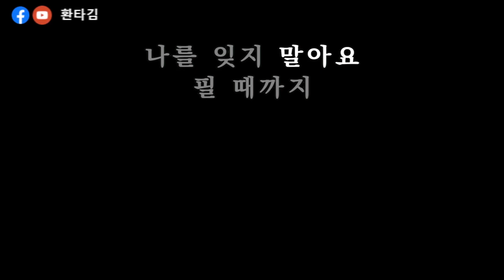모란동백 - 색소폰 - Efect over